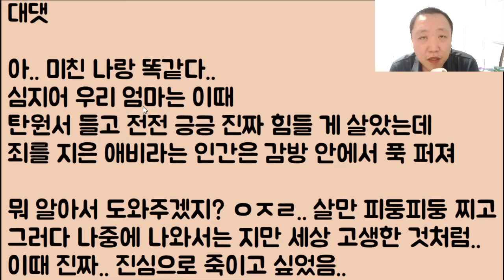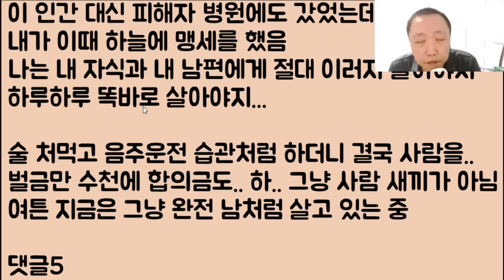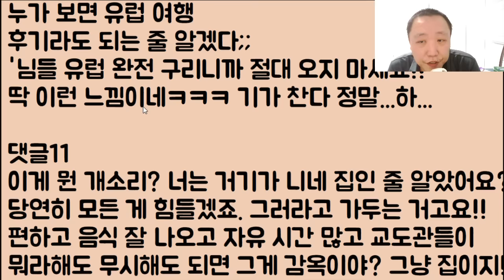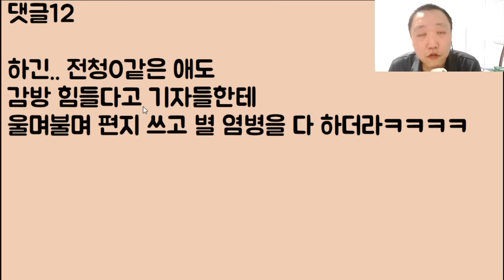[캠핑갔냐?🤪🤪🤪ㅋㅋ] 사기로 남들 등 처먹다 결국 감빵에 들어간 여자가 여기 공짜도 아니고 밥맛 완전 썩었다며 막 징징거리다 개 쌍욕 처묵~ 매장 당함ㅋㅋ